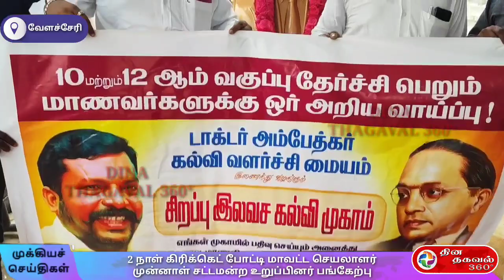டாக்டர் அம்பேத்கர் கல்வி வளர்ச்சி மையம் சிறப்பு இலவச கல்வி முகாம்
டாக்டர் அம்பேத்கர் கல்வி வளர்ச்சி மையம் சிறப்பு இலவச கல்வி முகாமை எழுச்சி தமிழர் முனைவர் தொல் திருமாவளவன் திறந்து வைத்தார்.

சென்னை வேளச்சேரியில் உள்ள தாய்மண் அலுவலகத்தில் அம்பேத்கர் கல்வி வளர்ச்சி மையம் செயலாளர்
மனோஜ்
அவர்களின் தலைமையில் டாக்டர் அம்பேத்கர் கல்வி வளர்ச்சி மையம் சிறப்பு இலவச கல்வி முகாமை  விடுதலை சிறுத்தை கட்சியின் தலைவர் எழுச்சித்தமிழர் தொல் திருமாவளவன் திறந்து வைத்து சிறப்பித்தார் இந்த நிகழ்ச்சியில் கட்சி நிர்வாகிகள் தலைமை நிலைய பொறுப்பாளர் தாமரைவண்ணன் மற்றும்
செங்கல்பட்டு தொகுதி செயலாளர் மற்றும் அம்பேத்கர் கல்வி வளர்ச்சி மையத்தின் நிறுவனர்
தென்னவன்  உள்ளிட்ட கட்சி நிர்வாகி கலந்து கொண்டு நிகழ்ச்சியை சிறப்பித்தனர்.